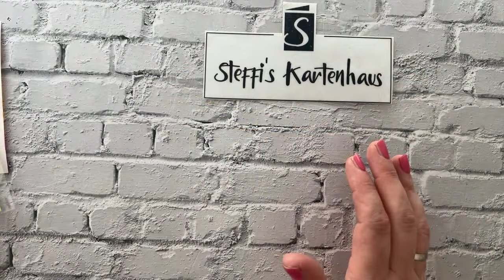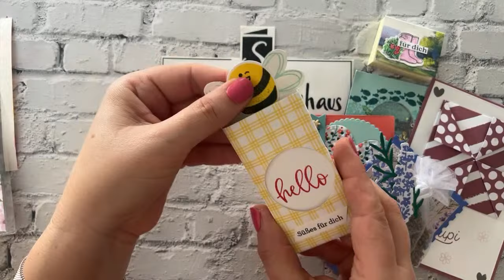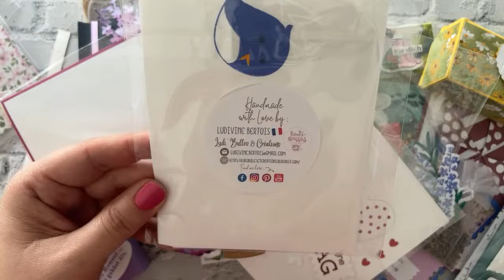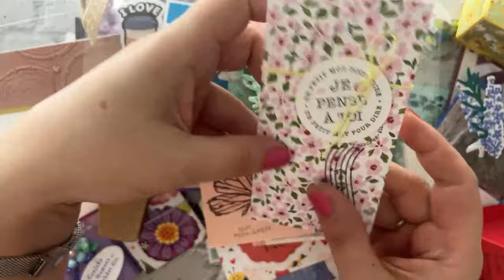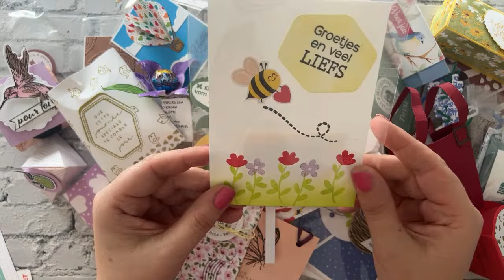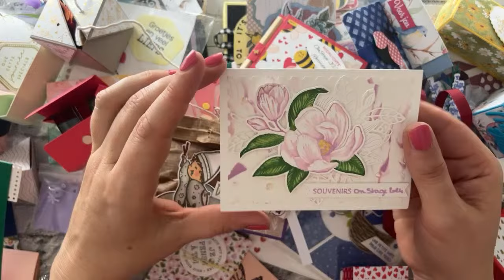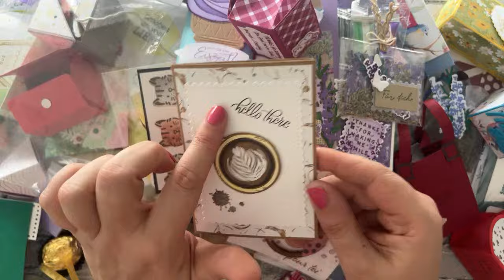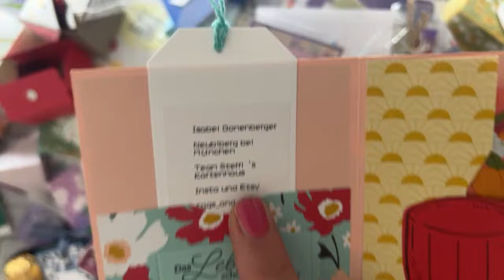Meine Swaps von On Stage Rotterdam Stampin up 2024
Alle Produkte die du im Video siehst  kannst du bei mir bestellen.

Alle Bestellungen im Onlineshop die den Gastgebercode SZD9ZBZE eingeben erhalten ein Materialpaket.